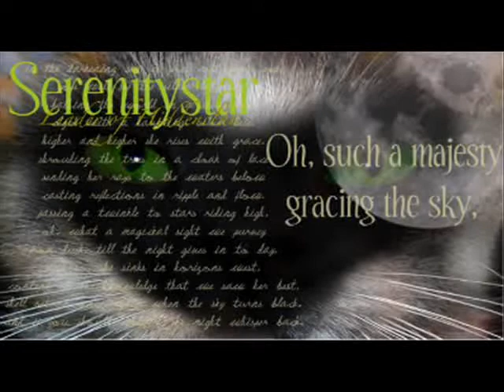HiddenClan (with Placebo Running Up That Hill).wmv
I am not claiming to own the audio that plays on this film. :)